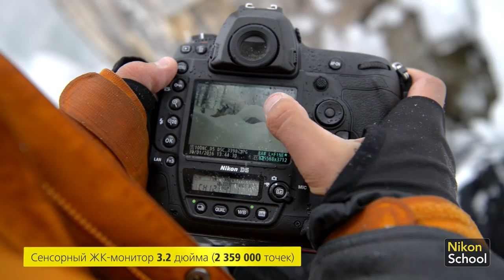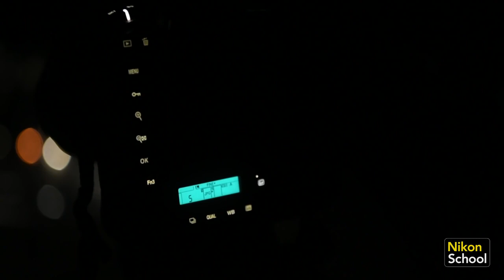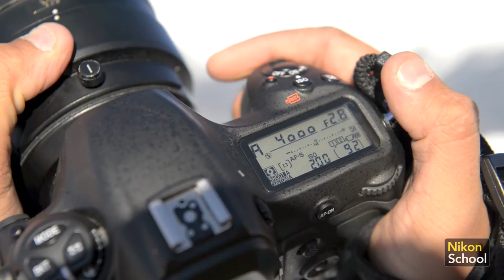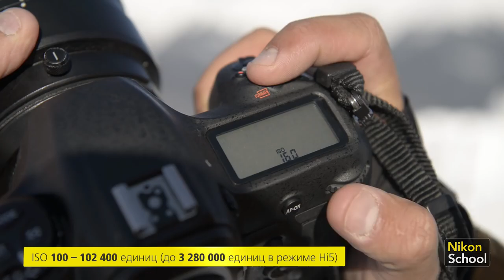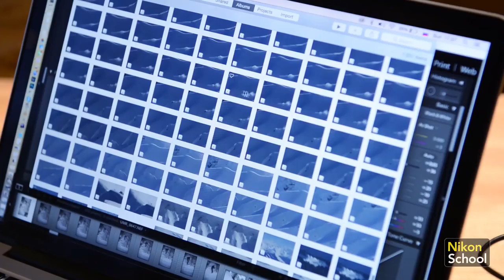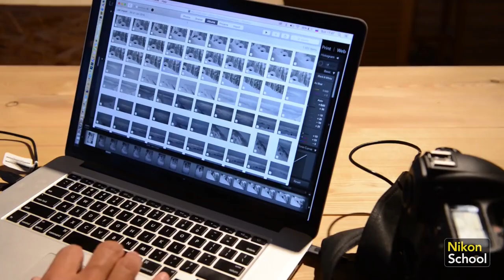Nikon D5 Обзор